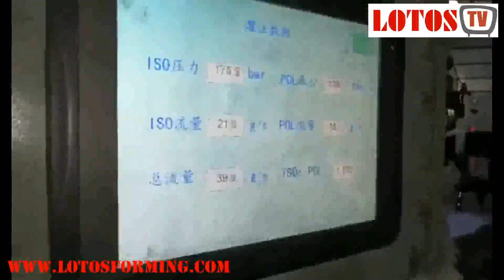【Rolling Shutter Door Roll Forming Machine】: Garage Door Slat Machine | Sectional Garage Door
The vertical opening of sectional Garage Doors creates more space in front of and behind the door allowing you to park vehicles near. When open, the industrial door sections neatly fold up and lay flat under the ceiling.
Rolling Shutter Door Roll Forming Machine from LOTOSFORMING  garage door company offers quality and safety in many variants.

manufacture of roll forming machine